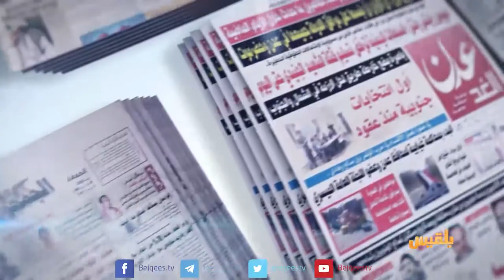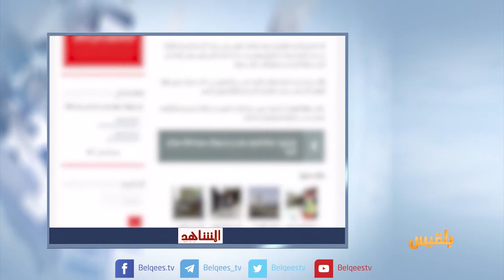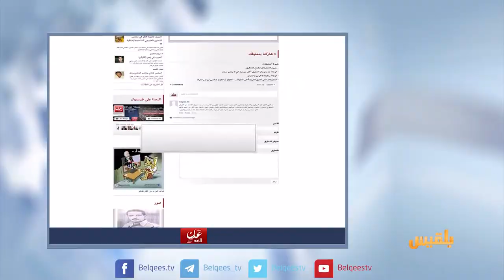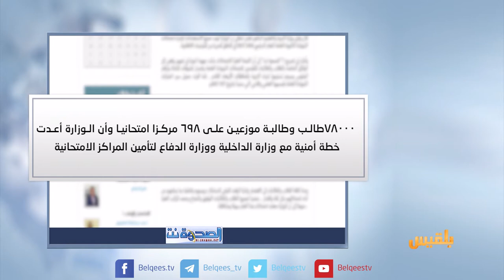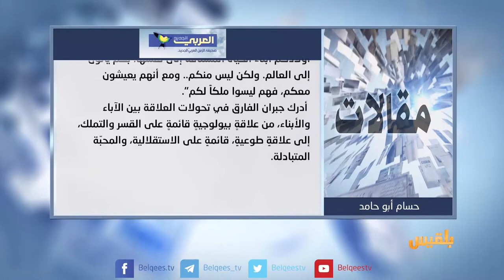كشك الصحافة | 3 - 7 - 2017 | تقديم : سهى المصري